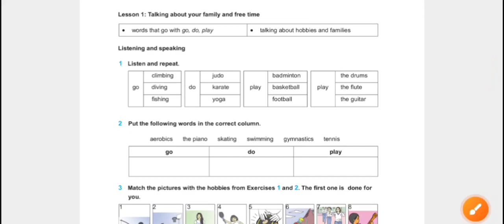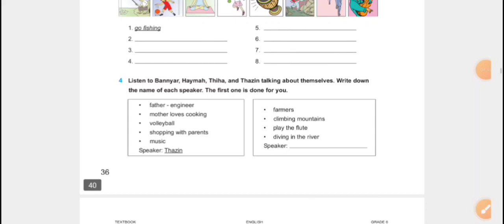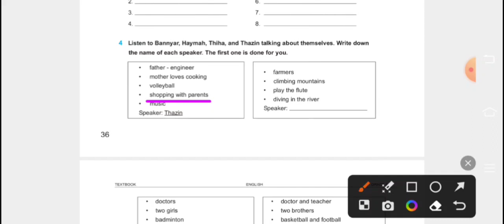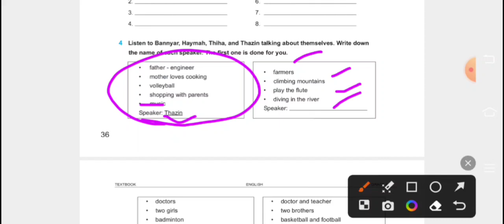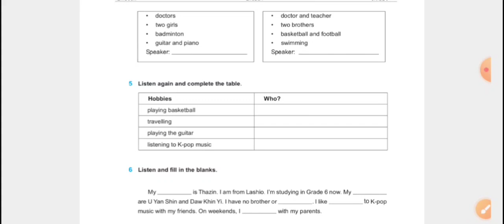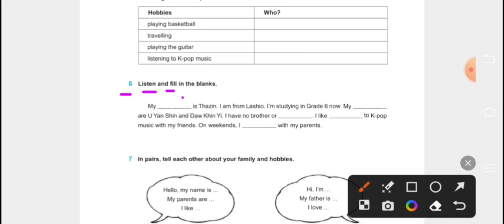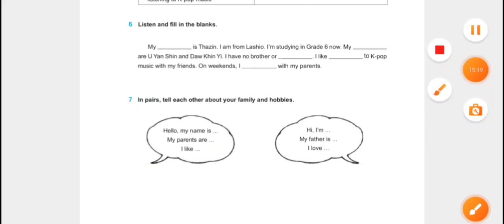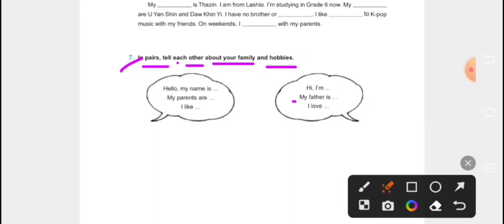Grade 6 English /Unit 4 Lesson 1 Myanmar New Curriculum part 2